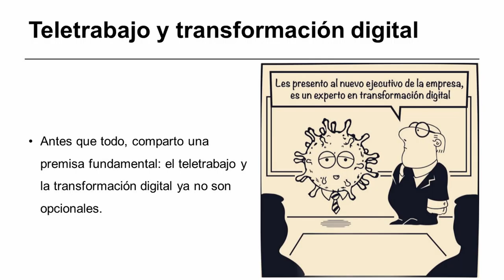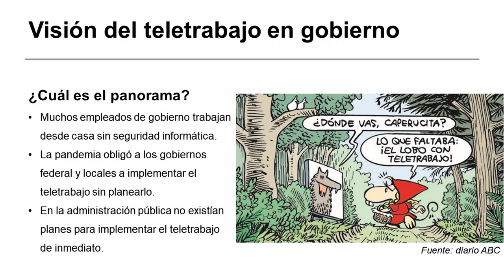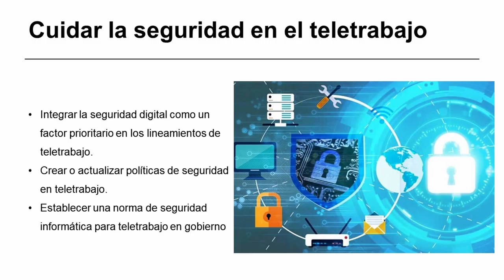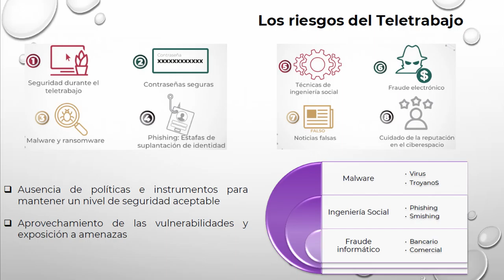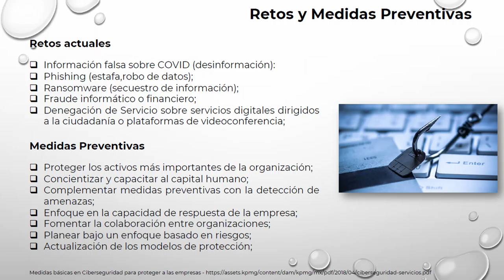Teletrabajo y ciberataques al alza en las organizaciones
A partir de la digitalización forzada que hemos vivido este año, el trabajo a distancia se ha vuelto una realidad. Ante este panorama:
¿Qué tan seguro es el teletrabajo en las circunstancias en que lo hemos implementado?
¿Cómo podemos minimizar los riesgos asociados al uso de redes no corporativas y equipos de los usuarios (equipos particulares)?
¿Cómo avanzar en la seguridad del teletrabajo?

** Las expresiones y opiniones de los conferencistas no representan la posición de los patrocinadores ni su presencia avala las opiniones hechas por los ponentes.

Javier Miranda Nieto. Secretaría de Seguridad Ciudadana, Director General Adjunto
Édgar Vásquez Cruz. Maestro en Administración Pública
Zamanta Anguiano. OpenText, Mex CA & Caribbean Sales Director ECM, CEM & Security
María Teresa Jiménez Nieto (moderadora). Especialista en Telecomunicaciones
Antonio Martínez. Secretaría de Seguridad y Protección Ciudadana, Guardia Nacional
Ezzio De Jacobis. Oracle, Ingeniero de Soluciones de Capital Humano
Víctor Mejía Escamilla. Bestel, Director del área de Servicios de Seguridad & TI para los mercados empresarial, corporativo, gobierno, salud, educación